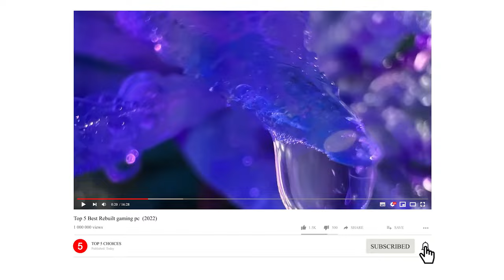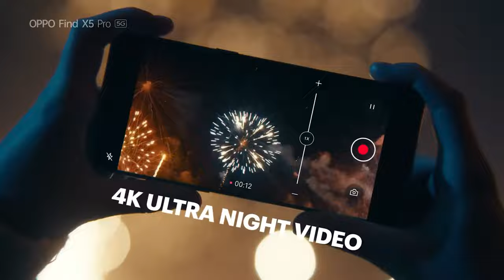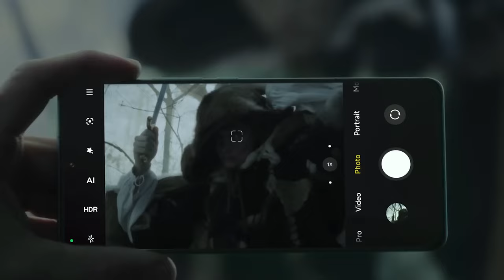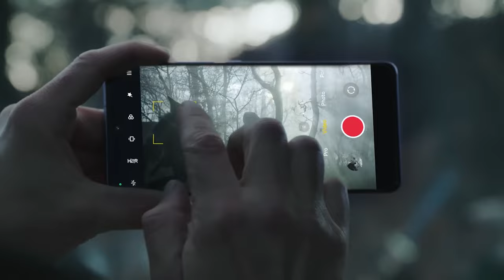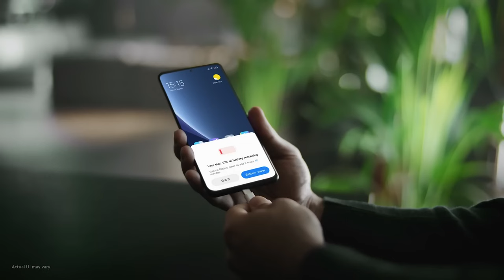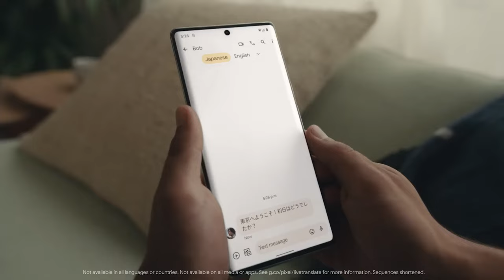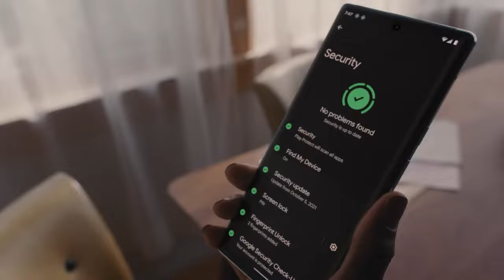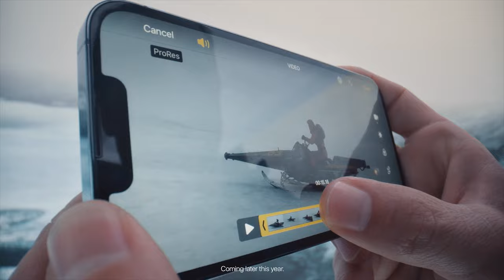TOP 5 Best Vlogging Smartphone (2022)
In this video we show you TOP 5 Best Vlogging Smartphone (2022). The video is developed based on proper research by our team.

CHAPTERS IN THIS VIDEO :
0:00-INTRO
0:40-FIVE
2:55-FOUR
5:15-THREE
8:00-TWO
9:55-ONE

AMAZON AFFILATE LINKS TO PURCHASE:
5-OPPO FIND X5 PRO
4-XIAOMI 12 PRO
3-GOOGLE PIXEL 6 PRO
2-IPHONE 13 PRO MAX
1-SAMSUNG GALAXY S22 ULTRA